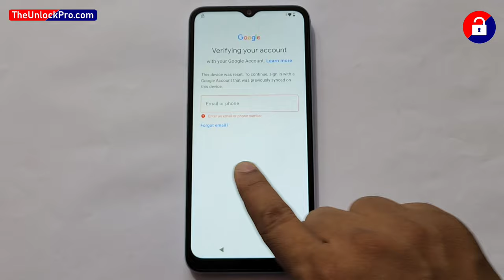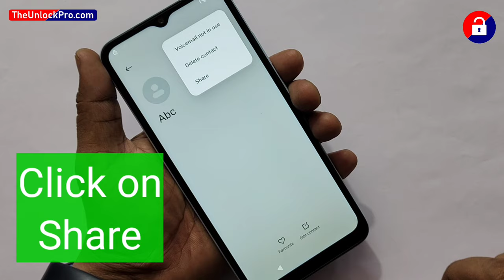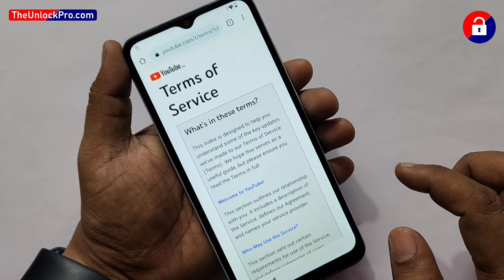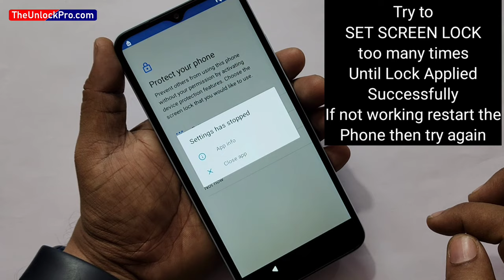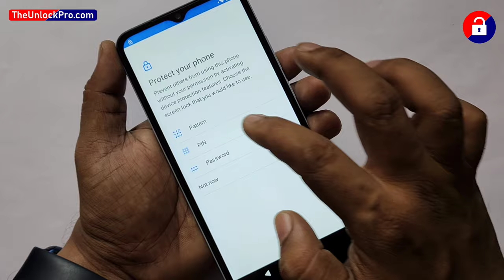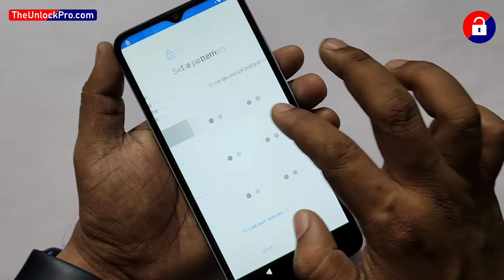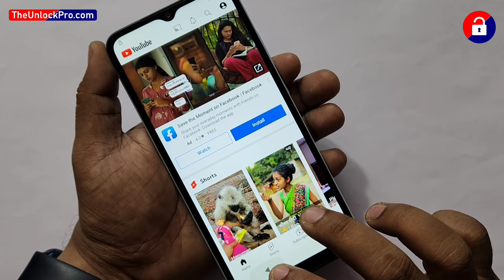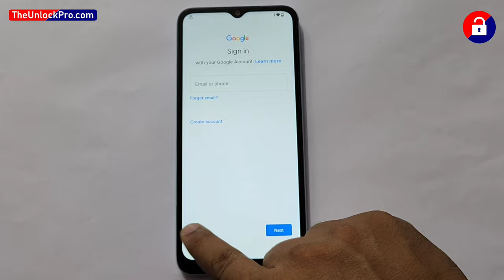Redmi A2/ A2 Plus FRP Unlock (App Not Opening) - New Method 2023 (without pc)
redmi a2 plus frp unlock 2023 android 13 without pc
redmi a2 frp 23028RN4DG, 23026RN54G